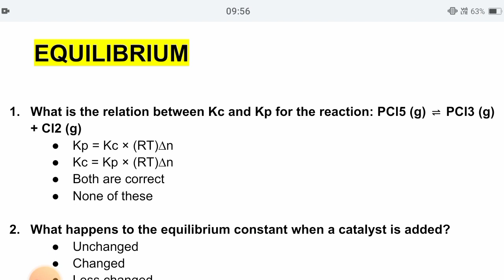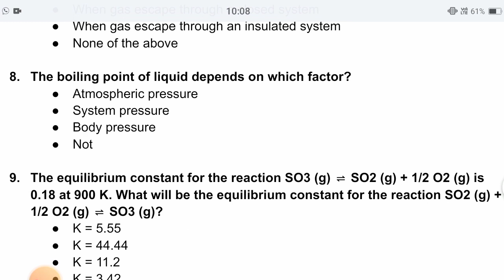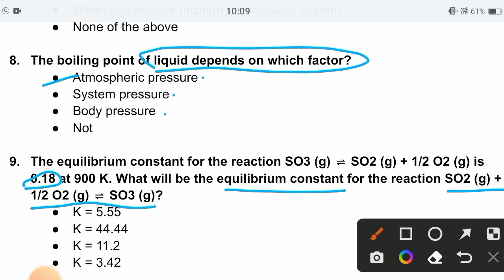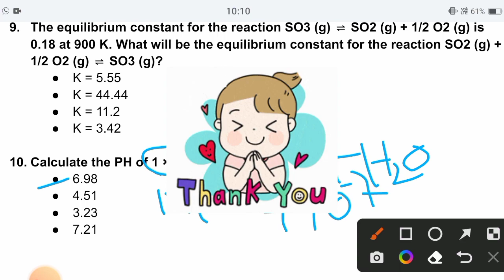EQUILIBRIUM In Chemistry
Hi students, in this video I have practiced questions for you.
I have practiced chemistry questions in this video. 🌼☺️